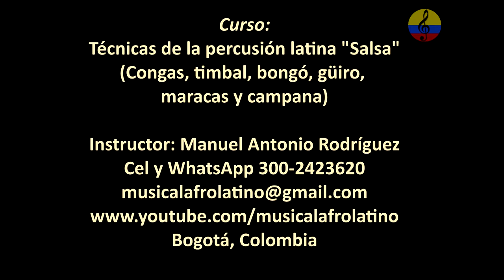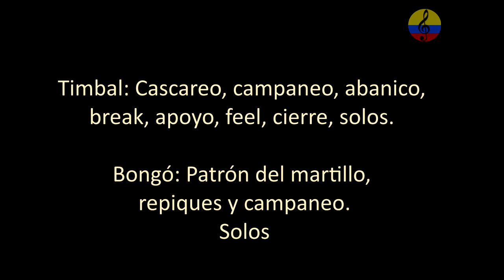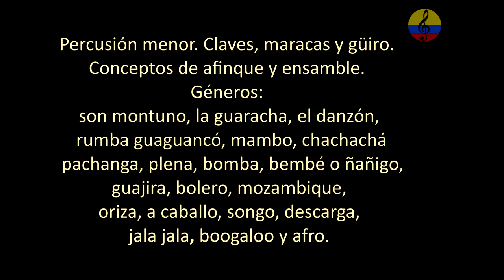Curso promocional de percusión latina en sandunguera bar V. Bogotá, Colombia